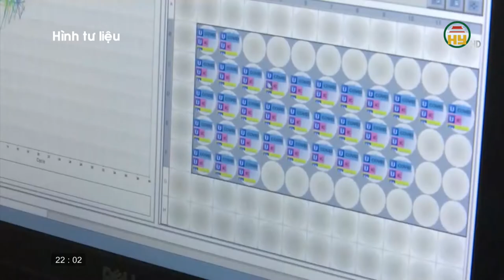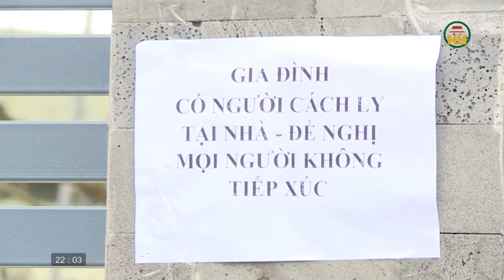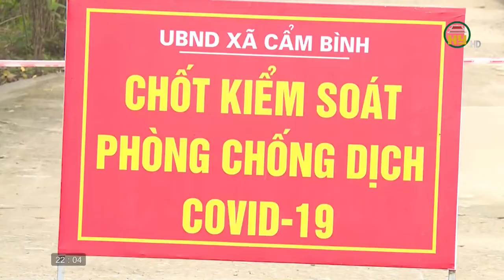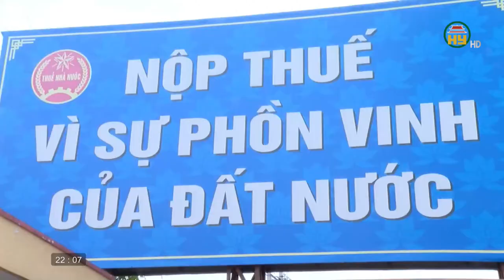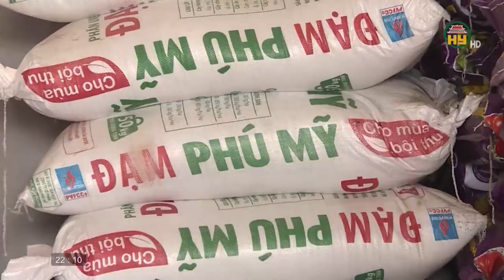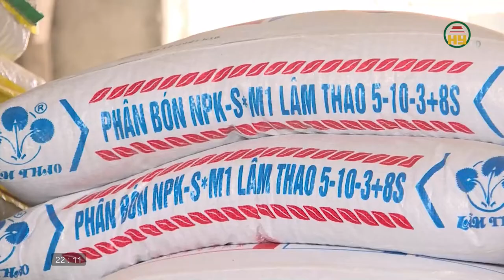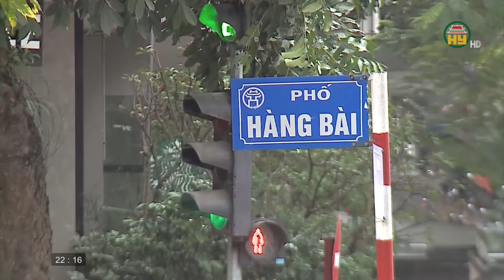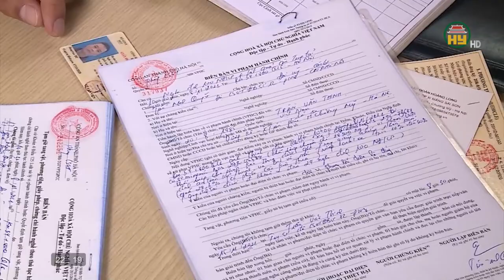Nhìn từ Phố Hiến thứ 2 ngày 17/01/2022